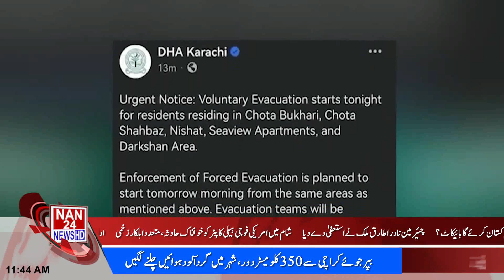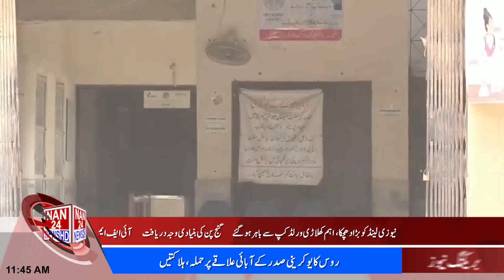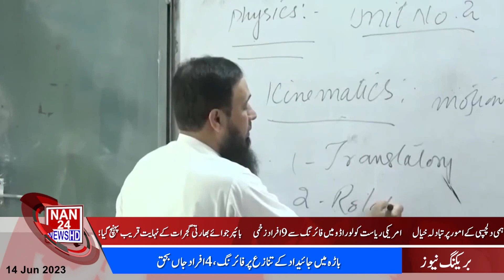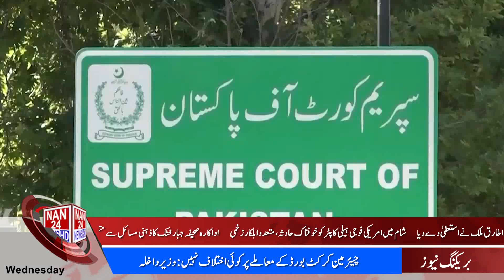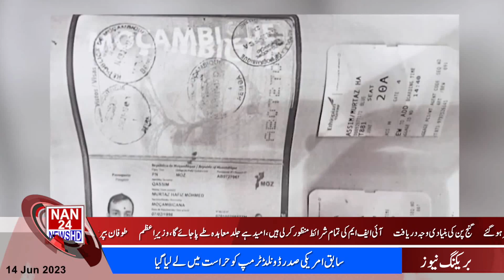|NAN24NEWSHD| Headlines | Pakistan News Update | Breaking News | Latest News Updates Subscribe us